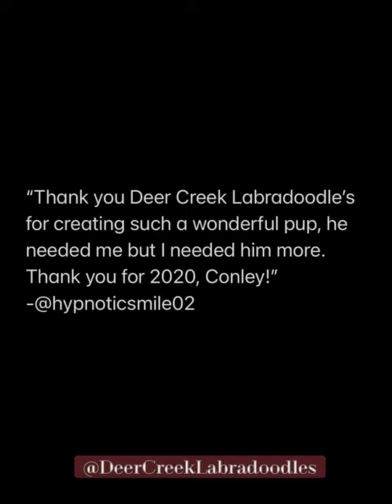Watch Conley Grow!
Chocolate Australian Labradoodle from tiny puppy to big puppy!